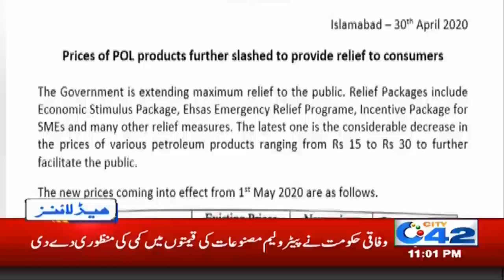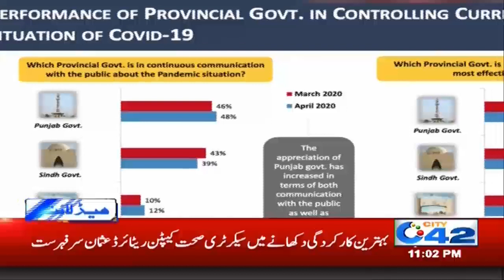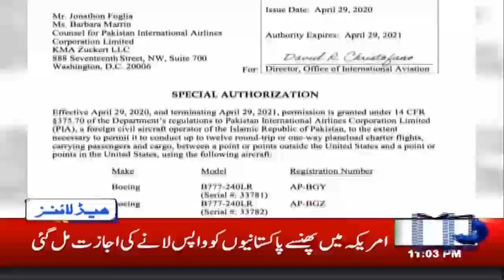11pm News Headlines | 30 April 2020 | City 42